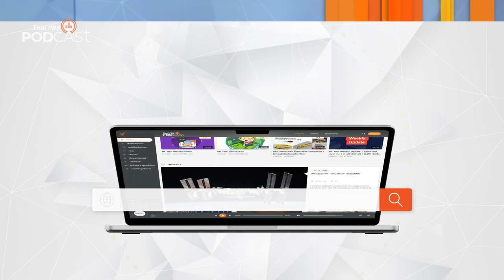เชื้อเพลิงฟอสซิลมาจากไหน | Podcast Review | 2 ส.ค. 67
เชื้อเพลิงฟอสซิล อย่างน้ำมันดิบ เกิดจากซากไดโนเสาร์จริงไหม? แล้วกระบวนการเกิดเป็นยังไง ทำไมถึงมีน้ำมันดิบปริมาณมหาศาลอยู่ใต้พื้นโลกของเรา